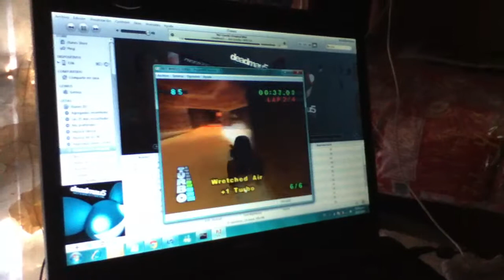Hot Wheels Turbo Racing by Iker